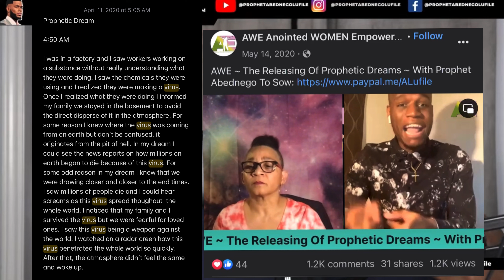A new deadly virus is coming!